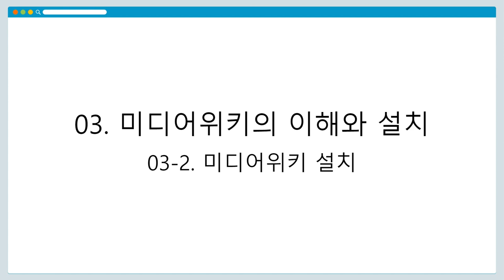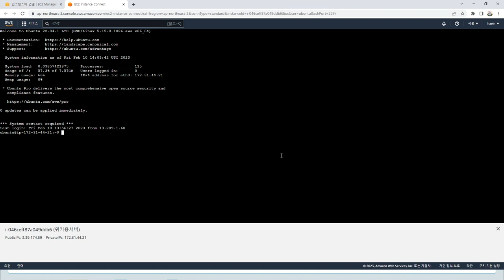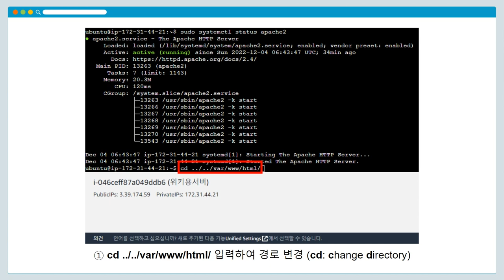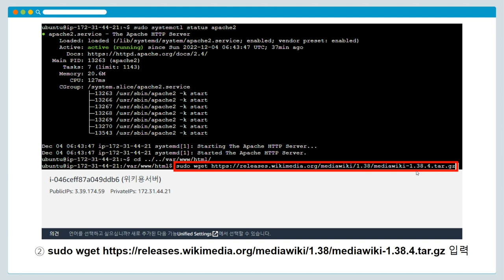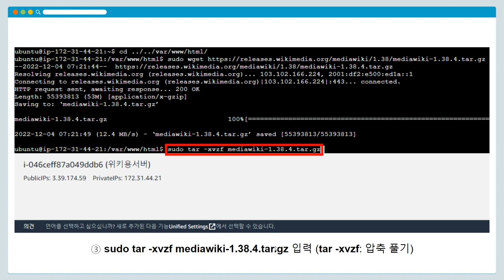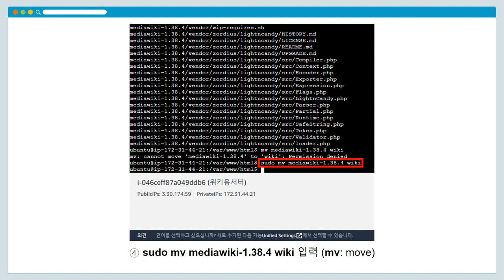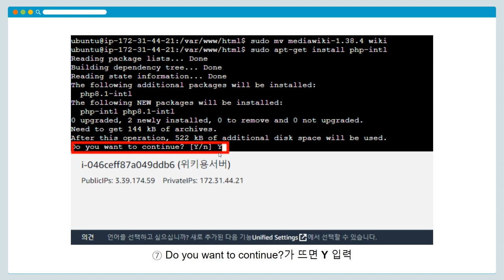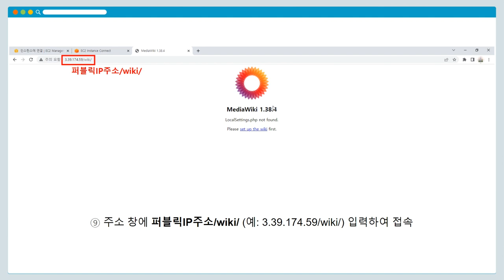[DH교육] [시각적인문학] (3강) 2-1. 미디어위키 다운로드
[3강] 미디어위키의 이해와 설치
2-1. 미디어위키 다운로드